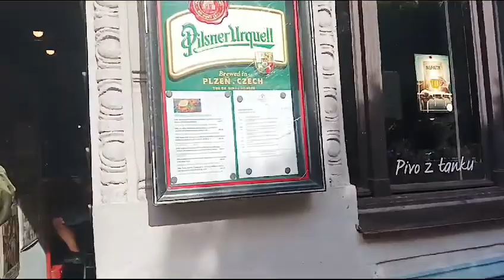Strossmayerovo náměstí - dá se tady dobře a levně naobědvat? Za kolik byl gulášek?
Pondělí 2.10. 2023